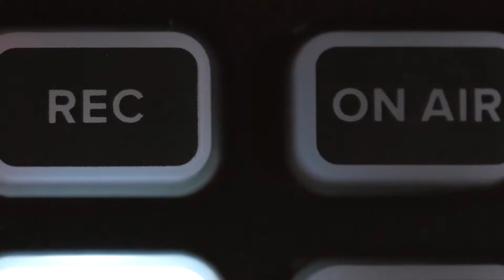البرنامج الإذاعي "فاعل خير" برعاية هيئة الأعمال الخيرية العالمية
ترقبونا في حلقات جديدة من البرنامج الإذاعي "فاعل خير".

والذي يأتيكم برعاية كريمة من هيئة الأعمال الخيرية العالمية.

يومياً من الأحد إلى الخميس

الساعة: 1 ظهراً

شبكة أبوظبي الإذاعية - إذاعة القرآن

مواضيع إنسانية وخيرية مهمة بانتظار عطائكم

حساباتنا على منصات التواصل الاجتماعي:
انستجرام :